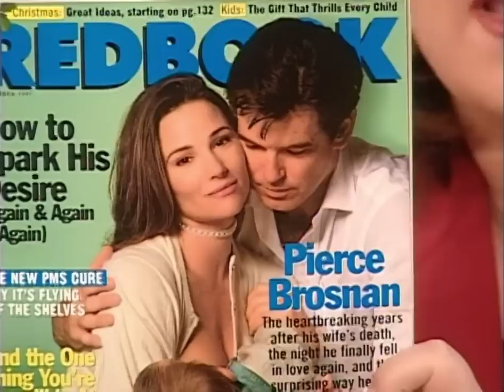Pierce Brosnan & Michelle Yeoh Interview - ROD Show, Season 2 Episode 69, 1997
Our interview with the wonderful Pierce Brosnan and Michelle Yeoh on the sixty-ninth episode of the second season of The Rosie O'Donnell Show.